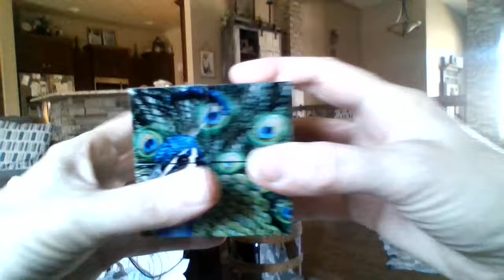Peacock Infinity Photo Cube Fidget Toy Featuring 10 Peacock Images on 8 Wood Blocks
This is an infinity photo cube for sale in my Etsy Shop.  To purchase go to JoanOfArtCreations.etsy.com